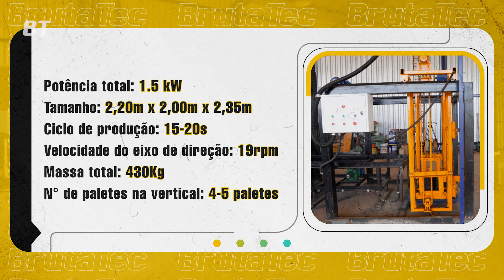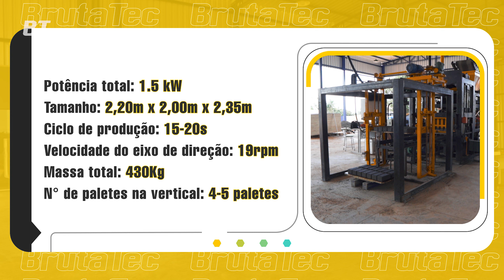Paletizador Automático da Máquina de Blocos de Concreto da Brutatec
Com o paleteiro automático, é possível empilhar os paletes com os blocos de forma automática e eficiente, otimizando o processo de produção e aumentando a produtividade.
O paleteiro automático é um equipamento que se integra perfeitamente à máquina de blocos de concreto da Brutatec, tornando o processo de produção mais ágil e eficiente. Com sua tecnologia avançada, o paleteiro é capaz de empilhar os paletes com os blocos automaticamente, reduzindo o tempo e os custos de produção.

Informações do Paletizador Automático da Máquina de Blocos de Concreto da Brutatec:

•Potência Total 1.5 kw
•Tamanho: 2,20 x 2,00 x 2,35 metros
•Ciclo de Produção: 15-20s
•Velocidade do eixo de direção 19 rpm
•Massa Total : 430Kg
•Nº de Paletes na Vertical: 4 - 5 Paletes

Conheça nossos showrooms e veja de pertinho esse equipamento em ação